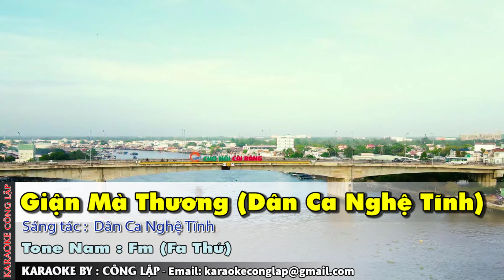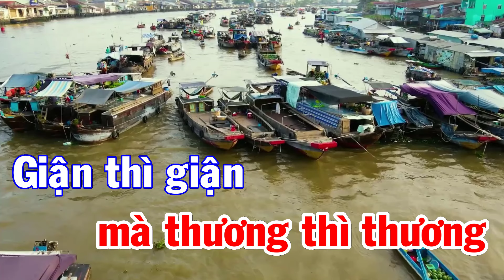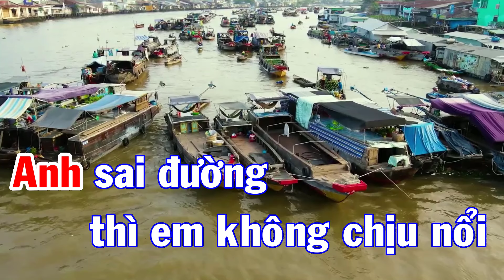Giận Mà Thương (Dân Ca Nghệ Tĩnh) Karaoke DJ Remix {Tone Nam} Beat Chuẩn Cực Chất 2024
conglap Beat Karaoke Do Công Lập Tự Làm Rất Vui Mọi Người Đóng Góp ý Kiến! Công Lập Xin Chân Thành Cảm Ơn! Xin chân thành cảm ơn!
Giận Mà Thương (Dân Ca Nghệ Tĩnh)
Tác giả: Dân Ca Nghệ Tĩnh
Anh cứ nhủ rằng em không thương
Em đo lường thì rất cặn kẽ
Chính thương anh nên em bàn với mẹ
Phải ngăn anh không đi chuyến ngược Lường
Giận thì giận mà thương thì thương

Anh sai đường thì em không chịu nổi
Anh yêu ơi xin đừng có giận vội
Mà trước tiên anh phải tự trách mình